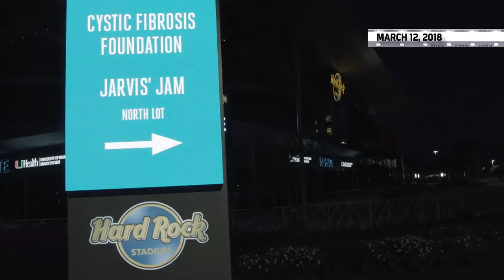Jarvis Landry: The Passing of His High School Sweetheart | NFL Films Presents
Cleveland Browns wide receiver Jarvis Landry tells his high school sweetheart’s story of living with cystic fibrosis and what he does now to make a change and raise awareness.